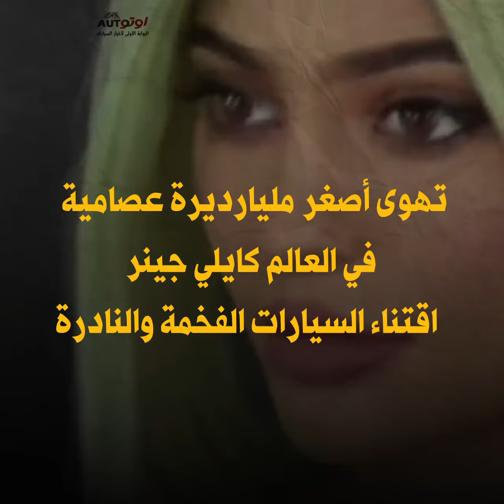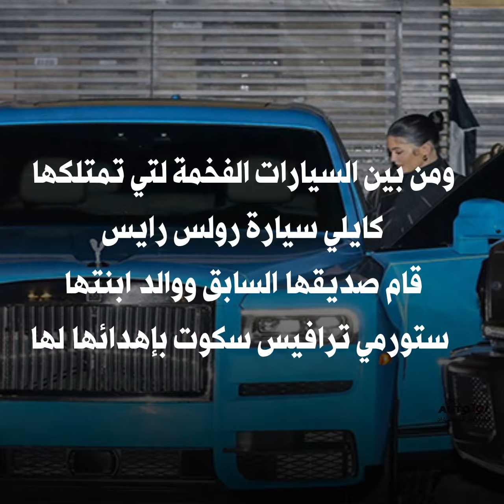كايلي جينر عمرها لم يتجاوز ٢٥ عاما وتمتلك سيارات بأكثر من ١٣٠ مليون جنيه